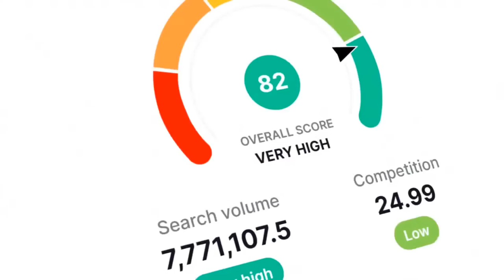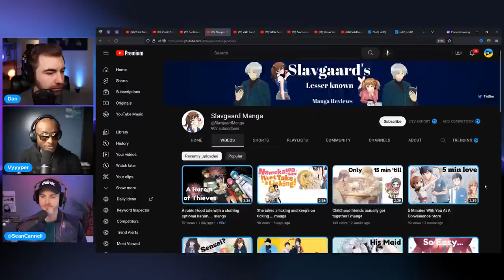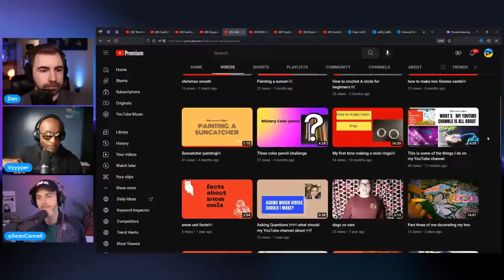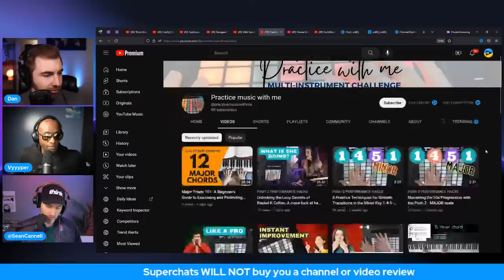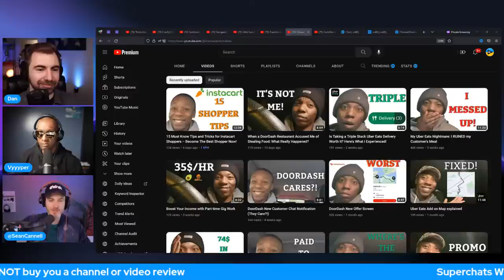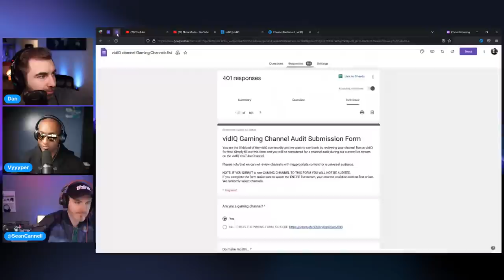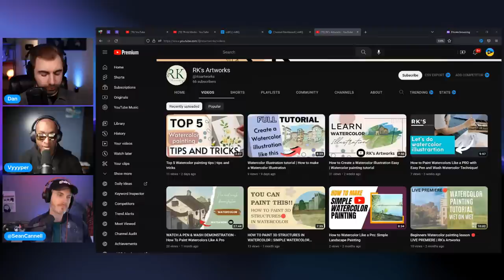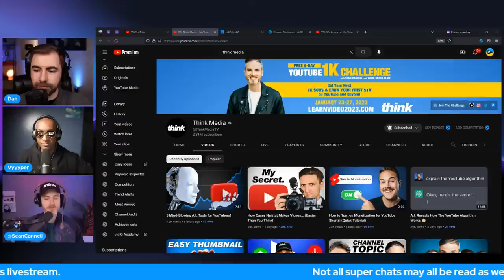How to Get More Subscribers on YouTube - FREE LIVE CHANNEL REVIEWS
Today we'll be reviewing YOUR channels! Submit them below and check the description for more learning resources.

⏱️Chapters:
0:00 Intro 🤓
4:15 CrazZyChiCKinzZ/NON-gaming
10:25 SonKosen/GAMING
16:12 Slavgaard Manga/NON-gaming
25:35 Vikki Sunshine \ Kilgore/NON-gaming
34:05 WDW Central/NON-gaming
39:50 Q&A 🤔
50:25 Practice music with me/NON-Gaming
59:00 Shiana Warren/GAMING
1:07:30 FactsDirect/NON-Gaming
1:16:50 Q&A 🤔
1:26:50 THE CLAAAAAW 🤩
1:27:45 Sierra Buller/GAMING
1:31:40 Wofitchor/NON-gaming
1:34:45 RK's Artwork/NON-gaming
1:45:15 Q&A/Bye:)

TO SUBMIT YOUR CHANNEL FOR AUDIT/REVIEW PLEASE COMPLETE THE FORM ABOVE. NOTE WE PURGE IT EVERY WEEK SO PLEASE FILL IT OUT BEFORE OR DURING THE STREAM

🎮 We audit a lot of gaming channels, so here's some in-depth info to help you grow your gaming channel:

📜As a matter of policy, vidIQ will not review the following...
Channels stealing content from other creators
Channels promoting conspiracies, and/or misinformation
Channels showcasing hate or violence of any kind
Channels that are overly controversial
Channels giving dating/relationship advice
Channels that otherwise break our livestream's rules (below)

Do not ask for a review in the livestream chat. We won't read it and you may be put in timeout.